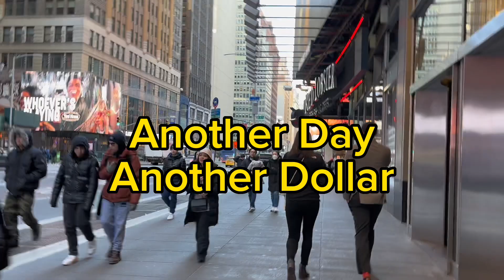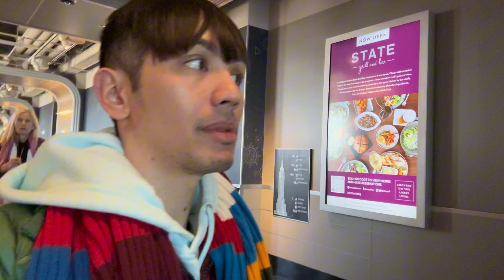TARA ISAMA KO KAYO SA EMPIRE STATE BUILDING NEW YORK CITY PART 2